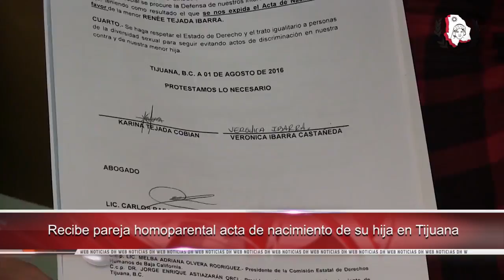Firmó CEDH Chih. convenio de colaboración con el Centro Cultural en Camargo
-Firmó CEDH Chihuahua convenio de colaboración con el Centro Cultural en Camargo

-Recibe pareja homoparental acta de nacimiento de su hija en Tijuana

-Exige Defensoría de Costa Rica garantizar atención médica a mujeres embarazadas

-Llama ONU a la acción ante deterioro de los océanos